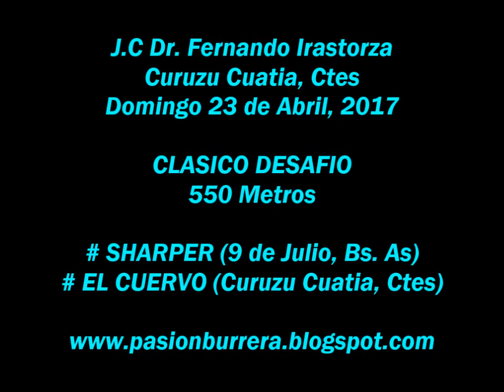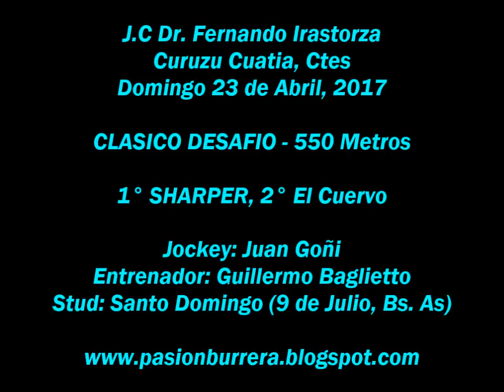Sharper, Curuzu Cuatia (23-04-17)